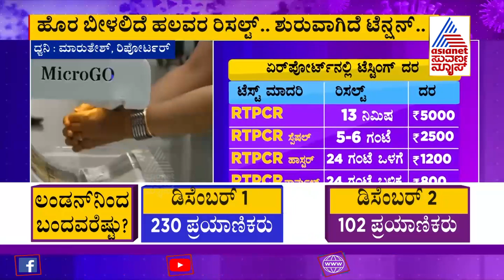New Corona Strain: 200 UK Returnees Await Test Results